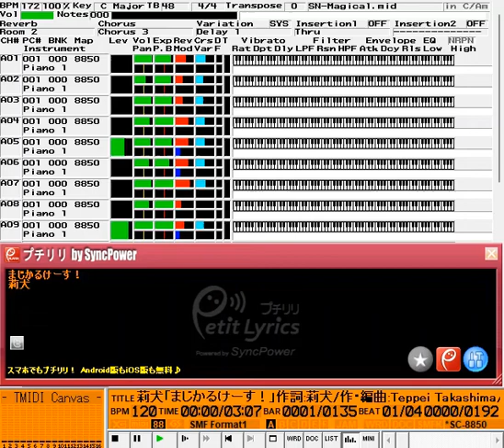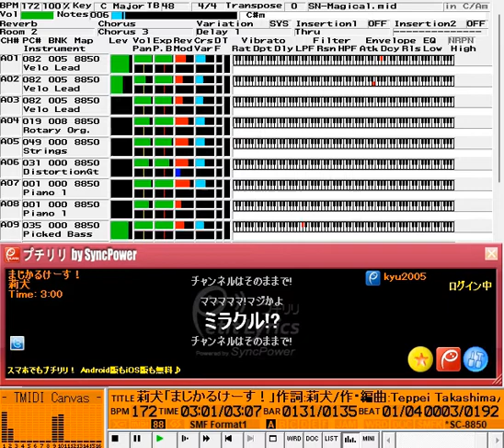莉犬「まじかるけーす！」MIDI音源/すとぷり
8bit的な音は、あえて、ロータリーオルガンとストリングスにしてみました（Habitの音構成そのまま使ったとも言う）